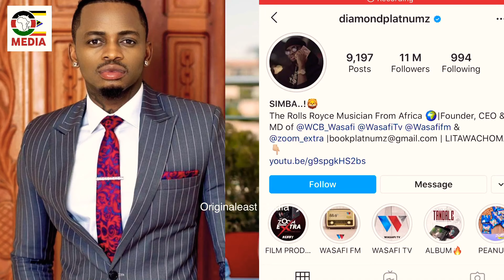MAKUBWA!! UNCLE SHAMTE ASHINDWA JIZUIA ATOA SIRI !!ZARI, ROMY , MAMADANGOTE WADANCE 💃🏻💃🏻PAMOJA!!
Mama dangote na Zari waonyesha uwezo wao wa kudance huku Original East akiwachamba side chicks na michepuko